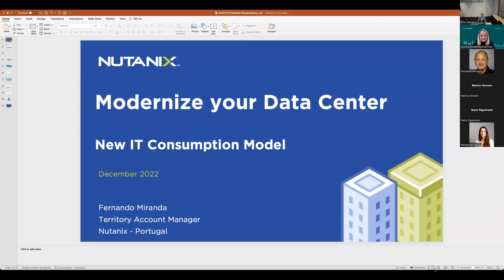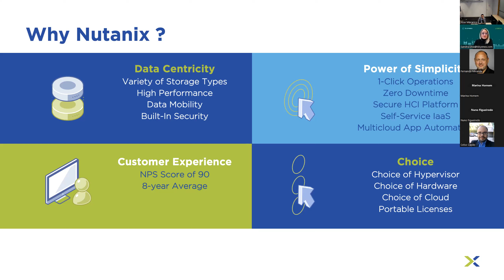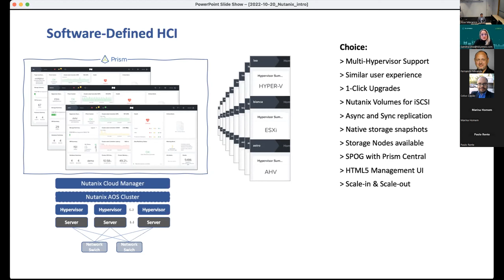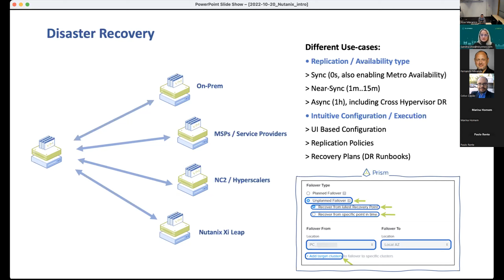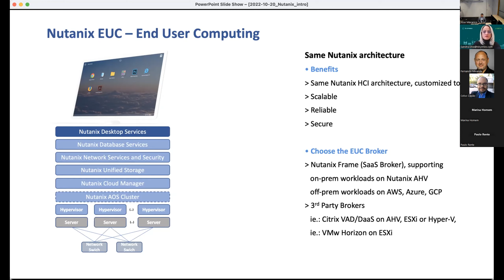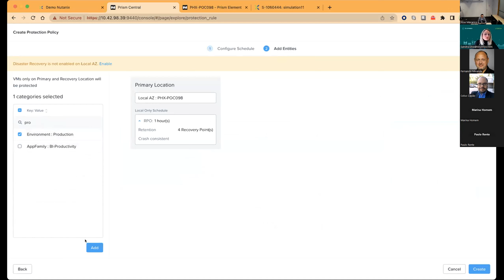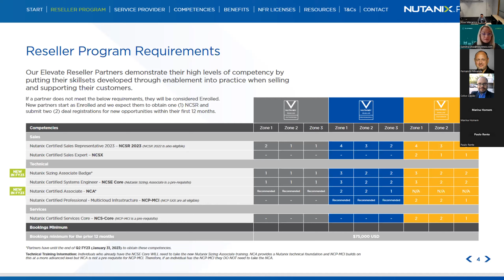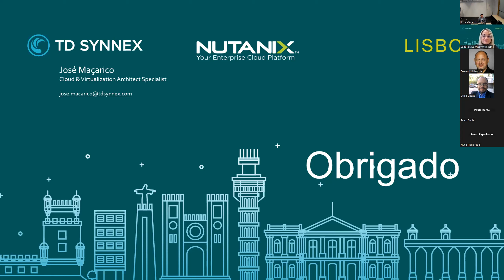Webinar Go To Market Nutanix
Nutanix é a melhor solução para os desafios mais complexos da Cloud.

Reveja este webinar onde ficará a conhecer as soluções Nutanix, uma nova marca na TD SYNNEX, e garanta a continuidade dos seus negócios com todo o desempenho, eficiência e segurança.